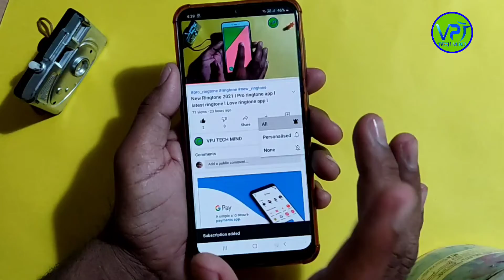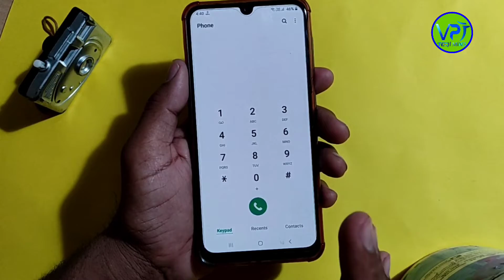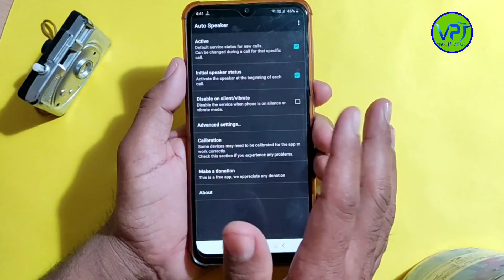phone ke call speaker ki setting on karke fir dekho jadu ll call speaker secret setting ll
1 keyboard
2 boya mic
3 tripod